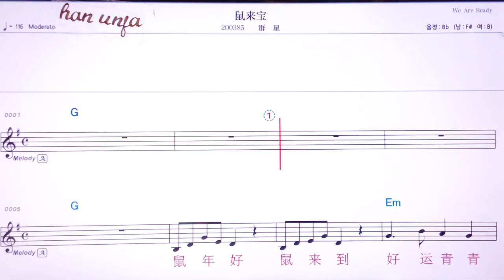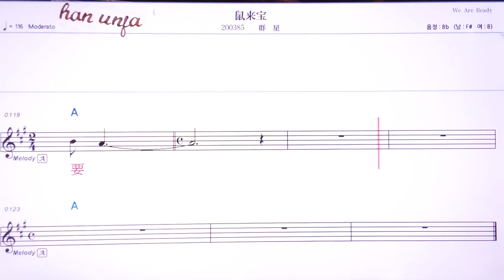💖 수라이바오/췬씽 👍MR,유투브 노래방,가라오케 악보 코드 가사 ,Karaoke,반주